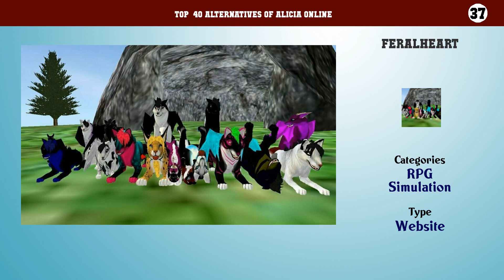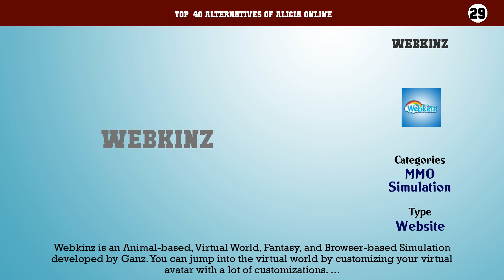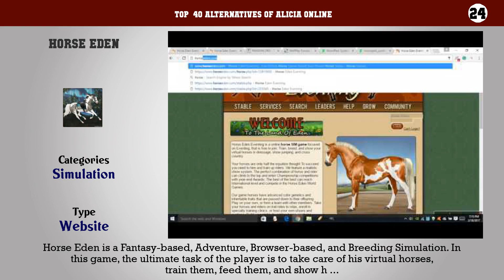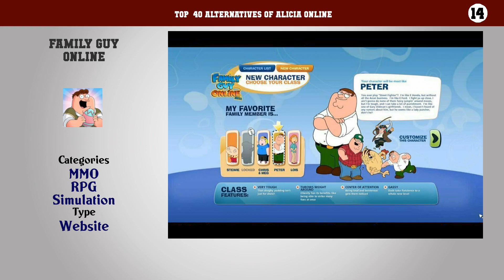Alicia Online | Top 40 Alternatives of Alicia Online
Top  40 Alternatives of Alicia Online

40. WolfQuest
39. Star Stable
38. Horse Isle 2
37. FeralHeart
36. Howrse
35. Animal Jam
34. Poptropica
33. The Endless Forest
32. Kingdom Island
31. Neopets